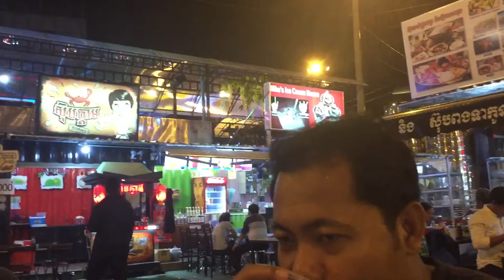Container pubs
PP